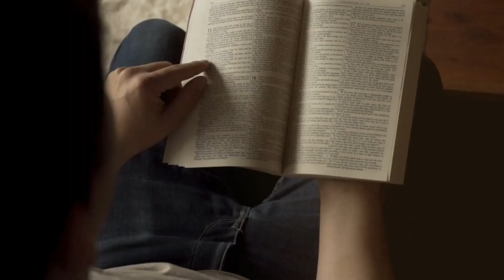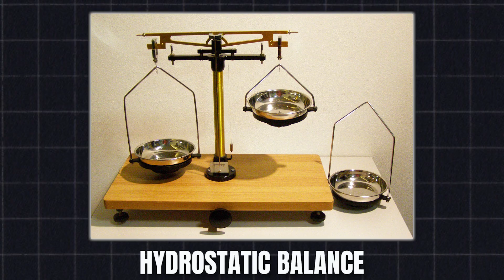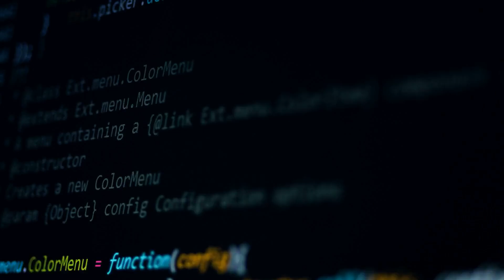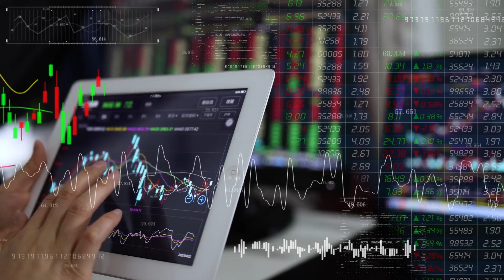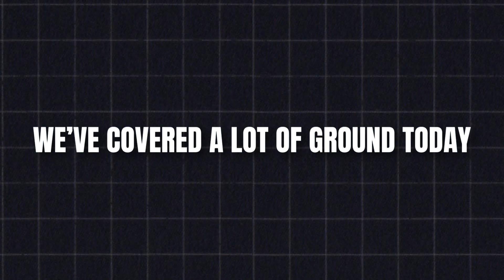Unlocking The Universe: The Legacy Of Galileo Galilei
Galileo Galilei, an Italian polymath born in 1564, is widely regarded as the Father of Modern Science. His pioneering work in astronomy, physics, and mathematics laid the foundation for the scientific method and our understanding of the natural world. Galileo's advocacy for heliocentrism, the idea that the Earth revolves around the sun, challenged prevailing dogmas and marked a crucial turning point in the history of science.

⭐️ My Goal ⭐️

My goal with this channel is to do videos about the best tech company and tech people. I will principally talk about tech and future tech. Science and gadgets are really cool and interesting ! You will also know what are the best smart technology by following this channel. 🚀

👨 About Me 👨

I'm passionate about ai and technology. I like science and fun facts, in this channel you will see the best tech videos in YouTube !